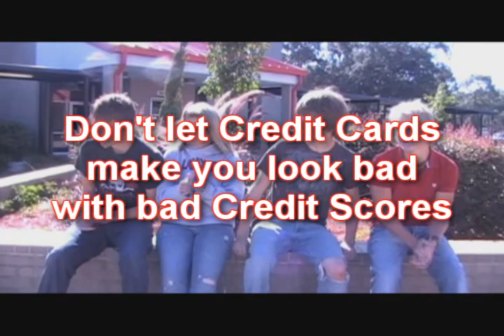Credit Card Commerical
Another video made as an econmic project.
The point of this video is to try and convince teenagers not to use credit cards.
If your wondering what those numbers on top of thier heads is, it is a credit score. When you get a Credit Card you get a credit score that rates you on how well you pay your bills. 600 and up is good and 500 and down is bad.